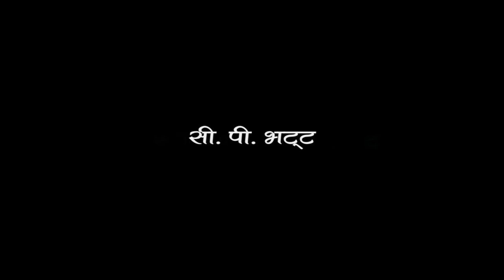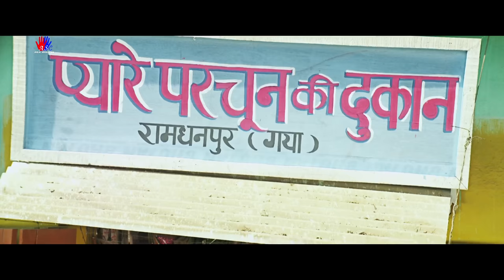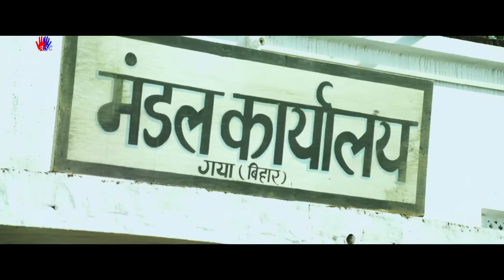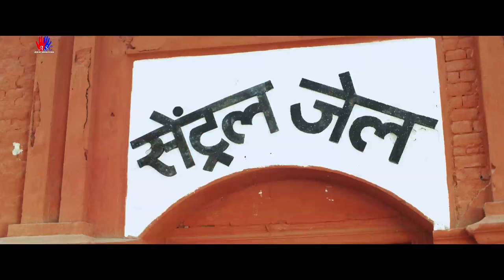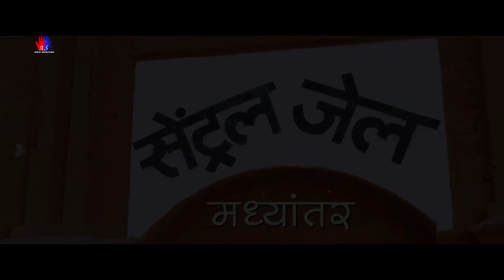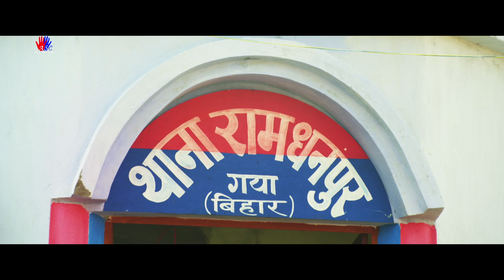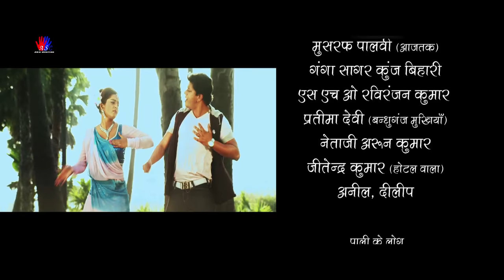Vishnu Aur Deva | Hyder Kazmi, Noorie Shaikh, Vishal Tiwari | Hindi Dubbed Movie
Movie : Vishnu Aur Deva
Star Cast : Hyder Kazmi, Noorie Shaikh,Vishal Tiwari,Anjana Singh , Baleshwar Singh,Maya Yadav C.P. Bhatt, Dev Singh, Priti Singhania, Rahul Shrivastava, Imran Ali, Preeti Singh, Prachi, Danny Shehrawat and Sonu Jha etc.
Supported By : Litil, Vijay Tiwari, Anil tiwari, Rajnandani, Salman, Raja, Tiwari, Pinki, Chand, Yasmin Shaikh, Dharmendra yadav and Shehenshah.
Screenplay & Dialogue : Manoj Pandey
Action ; Riyaz sultan
Editor : govind Dubey
Dances : Sanjay Korbe
Camera : Narendra Patel
Produced By ; K.K. Tiwari
Directed By ; Anand D. Gahatraj

Shooting Loaction ; Bandhu Ganj(Bihar) , Jehanabad, Alinagar Pali.